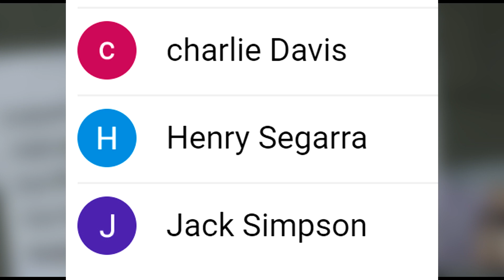How to become RICH in GTA Online Solo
A money guide on how to become rich in GTA online by doing easy contact missions in GTA Online

 In this GTA 5 video, I will be showing you a Step by Step solo money guide in GTA Online and how to get money in GTA 5.

If you are poor or even just begging your journey in GTA online and you have no money you will have no worries with all top 5 of the tips and tricks I show you in this GTA 5 money guide video especially number 1.

Top 3 Businesses to make money in GTA Online Solo